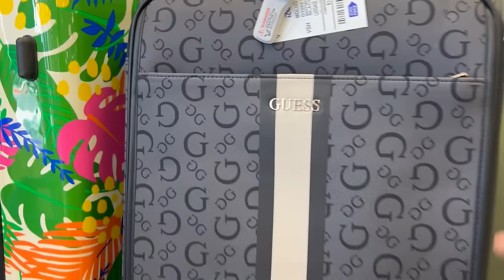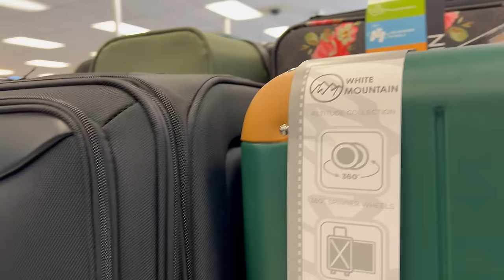ROSS Tiende De Todo Un Poco 😍 Linda Mercancía A Precios Muy Razonables‼️